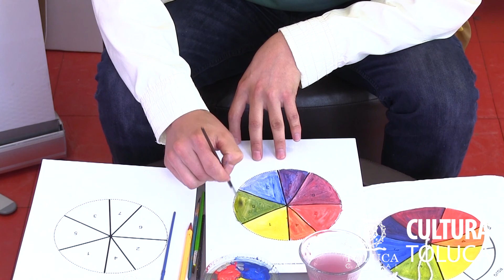Culturadentro | "El disco de Newton" - Arte a Domicilio 9 con Francisco Galindo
El disco de Newton es un dispositivo atribuido a Isaac Newton, consistente en un círculo con sectores pintados en colores, rojo, anaranjado, amarillo, verde, cian, azul, y violeta. Al hacer girar el disco a gran velocidad, se ven los colores combinados formando el color blanco. Con este dispositivo se demuestra que el color blanco está formado por los siete colores del arco iris.

Ven vamos por nuestro disco de Newton, quédate aquí en Arteadomicilio con Francisco Galindo